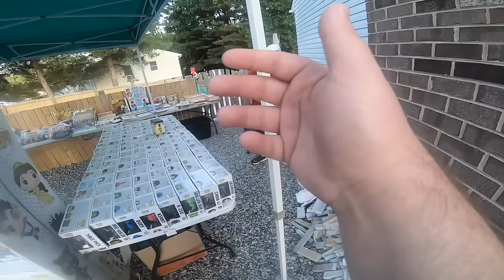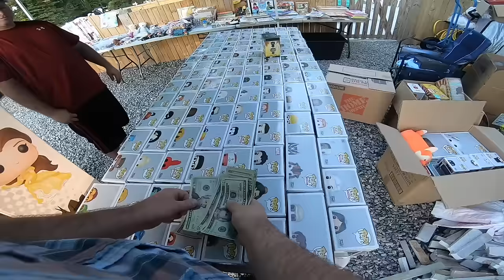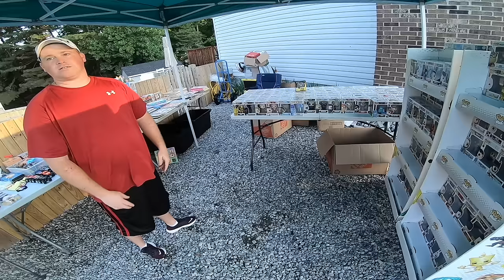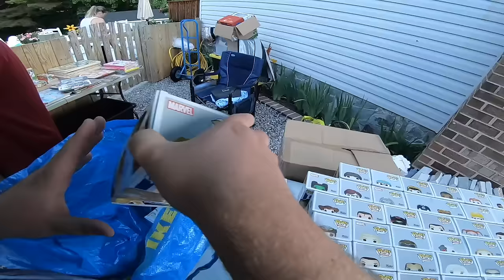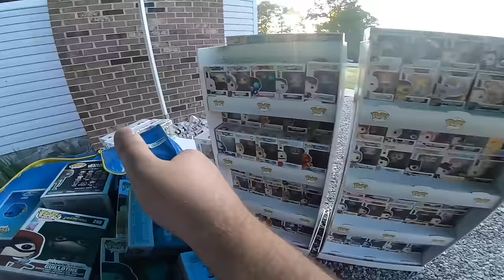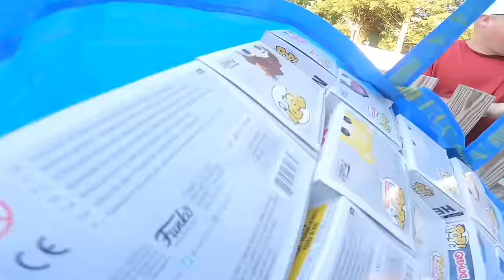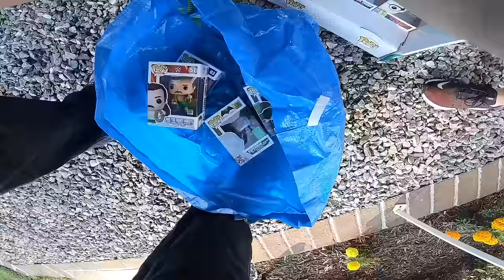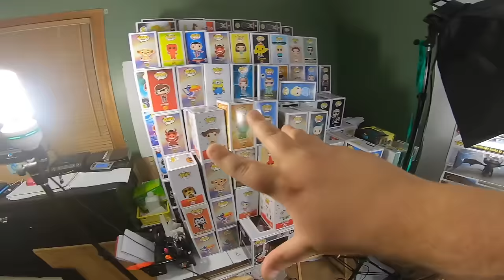$1,000+ GARAGE SALE NEGOTIATION CAUGHT ON CAMERA!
IKEA Bags
iPhone XS Max

JOIN FEATURE
Join the gummy bear army!! Unique badges, emojis, and your name in all of my videos’ credits - everything else I make (buying guide, inventory spreadsheet, videos, etc) is FREE!

RVA FLIPS
7305 Hancock Village Drive
Chesterfield, VA 23832
US

RVA FLIPS

MY CURATED AMAZON STOREFRONT OF PRODUCTS
RVA FLIPS STORE FRONT

CHANNEL MERCH - MUGS, T-SHIRTS, ETC.

Shipping Scale
IKEA Bags
10x13 Poly Mailers
24x24 Poly Mailers
10x15 Clear Poly Bags
Big Bubble, Wrap
Small Bubble, Wrap
2 Inch Tape
3 Inch Tape
DYMO 4XL Labels
Clothing Tape Measure

Clothing Steamer
Male Torso Mannequin
Female Torso Mannequin
Custom Sku Labels
2 Inch ULINE Gun
3 Inch ULINE Gun
Heat Gun
DYMO 4XL
POP Protectors
PVC White Board
Storage Lights
Light Kit
Thank You Stickers
Stretch Wrap
Box Resizer
Storage Shelves
iPhone XS Max
Note Pads
Sterilite 18Gal Totes
Apple Watch Series 4

YOUTUBE PRODUCTS I USE
MacBook Pro
Blue Yeti Mic
GoPro Hero 8
GoPro Hero 7
GoPro Tripod Mounts
GoPro Backpack Clip

SITES/PRODUCTS I RECOMMEND
Amazon Business Account
Amazon Prime 30-Day Trial
The Boxery on Ebay

VIDEO DESCRIPTION
I find an UNBELIEVABLE garage sale score and get caught in an intense $1,000+ cash deal negotiation! Lots of cash and profit on the line!